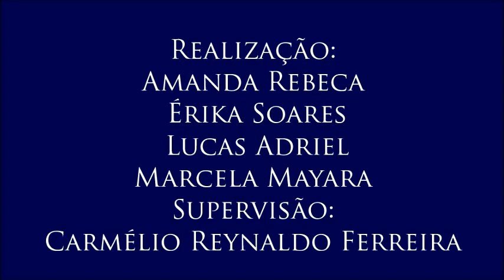Vídeo 5 do III Colóquio de Trabalho e Lazer, com Marcelo Sitcovsky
5 – Salário mínimo no Brasil
- Aqui, o professor Marcelo fala sobre o salário mínimo e aponta os problemas que virão com as mudanças das leis trabalhistas.
- 5º vídeo do III Colóquio de Direito ao Trabalho e ao Lazer, realizado no dia 11/5/2017, com o professor Marcelo Sitcovsky, mestre e doutor em Serviço Social, professor adjunto no Departamento de Serviço Social e Presidente do Sindicato dos Professores da Universidade Federal da Paraíba. Organizado por Amanda Rodrigues, Érika Soares, Lucas Adriel e Marcela Mayara para a disciplina Jornalismo, Cidadania e Direitos Humanos, do curso de Jornalismo da UFPB. Supervisão: Carmélio Reynaldo Ferreira.